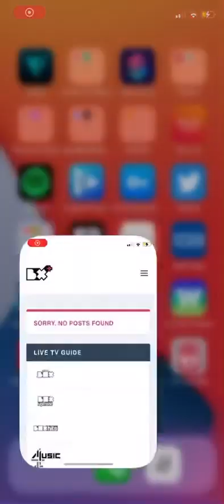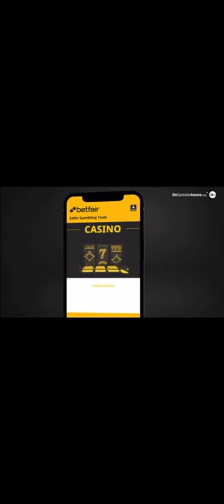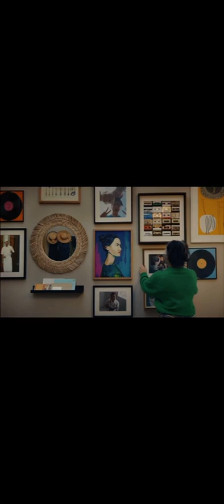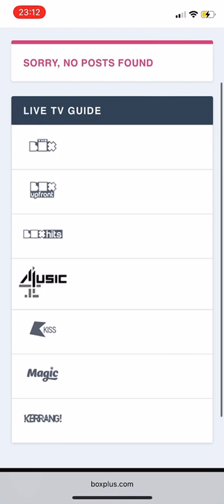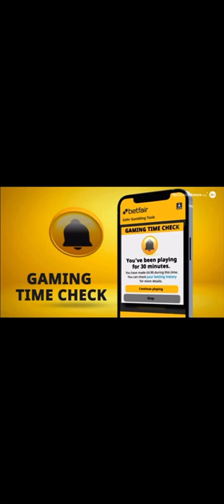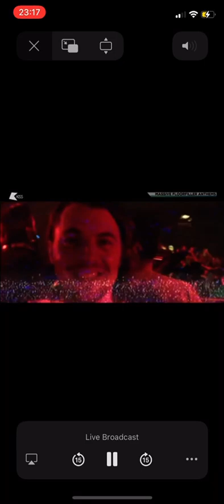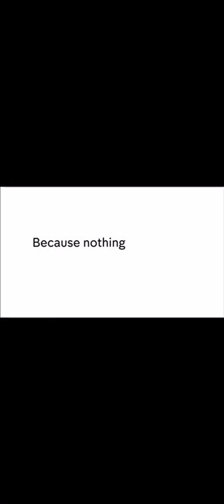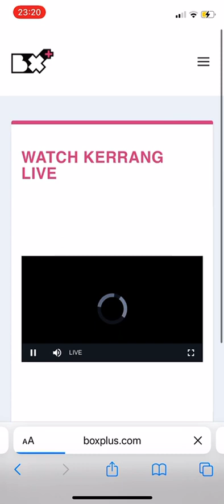The Box Plus Channels 03/02/2023 4